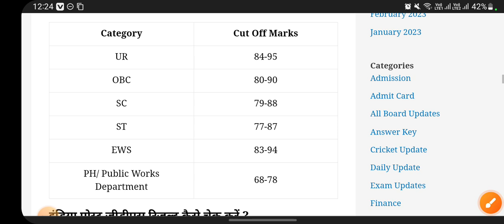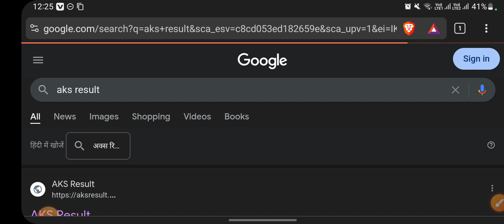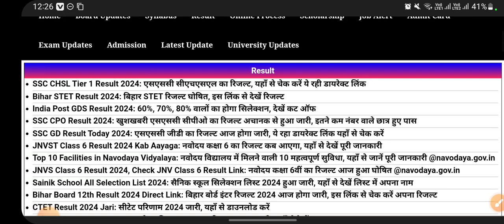GDS Result 2024 Kaise Check Kare || India Post GDS Result 2024 Kaise Dekhe | Gds 2nd List Kab Aayega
India Post Gds Result 2024 Pdf
India Post Gds Result 2024 Kaise Dekhe
India Post Gds Merit List 2024 Kab Aayega
India Post Gds Merit List 2024 Kaise Dekhe
India Post Gds 1st Merit List 2024
India Post Gds 1st List 2024